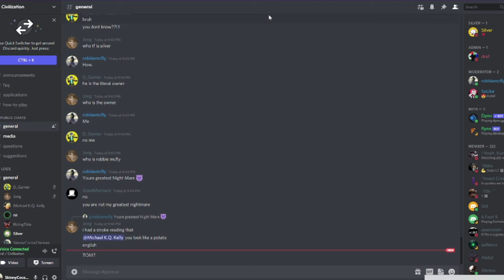Silver Talks to SkinnyCocoaChicken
The origins of the seagull.